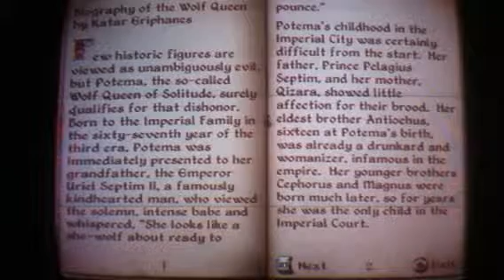Oblivion.Gameplay.#06: Another Boss, more paper.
Uggh.